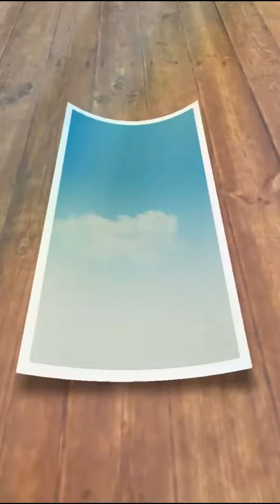Pen Drawing tutorial Video | How to Draw Face | with Use Pen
Hi Friends ,
This is my another pen drawing ,I drawn Mr. Rasheek Vayanadan

Please watch till end and share your feedback & suggestions to my comment box

Material used :
Pen : NATARAJ ( Blue Ink )
Eraser : N/A
Paper : Normal white A3 Size plain